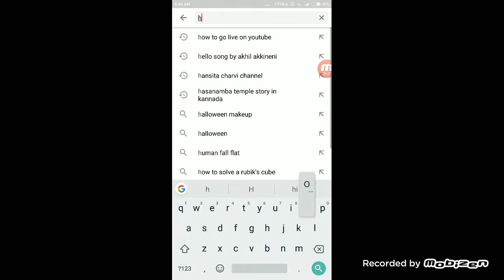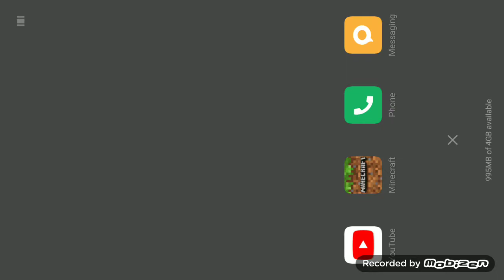Building a nether portal